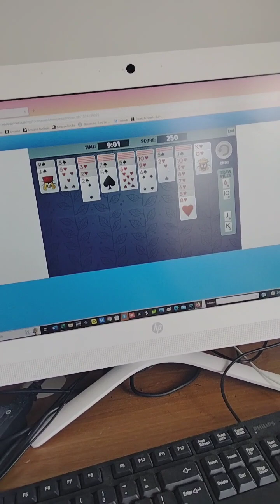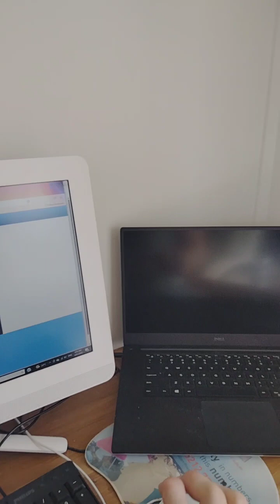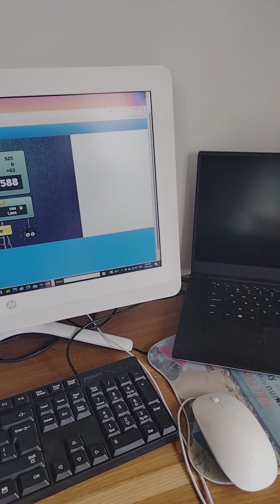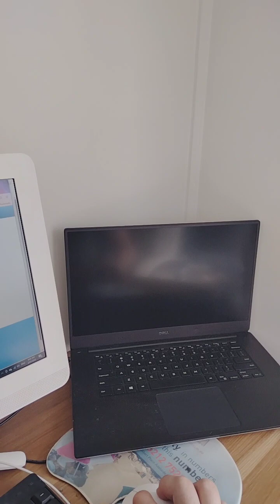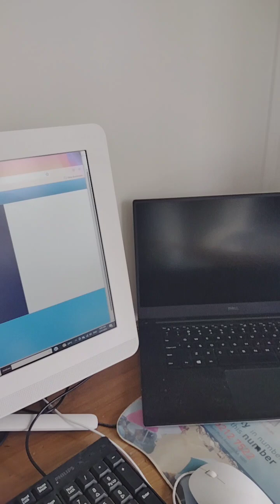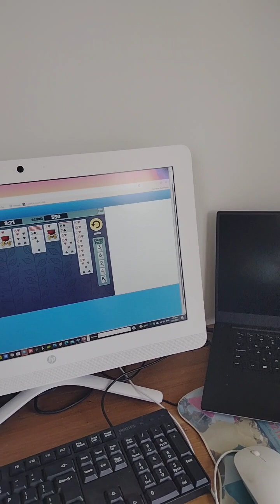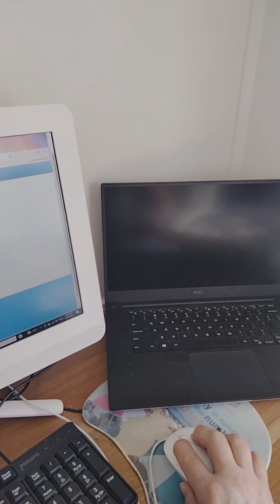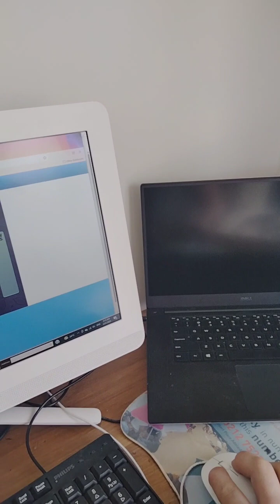Talk - Sour Side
A conversation about relationship let downs